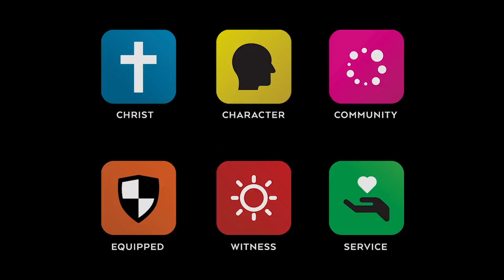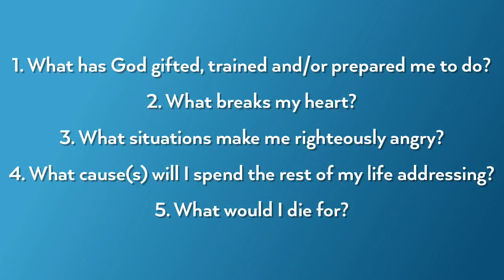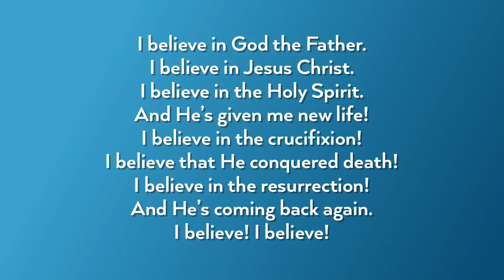Update: Here I am. Send me - Howie Briggs - January 28, 2018